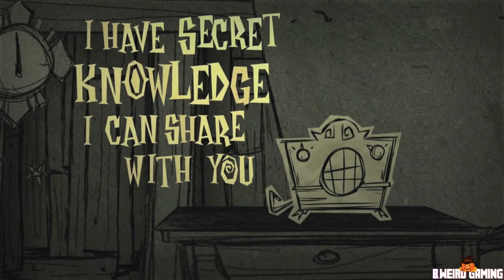Don't Starve | Countdown to Halloween Day 9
⬇Schedule⬇

Every Otaku Sunday - 10:30am Cst